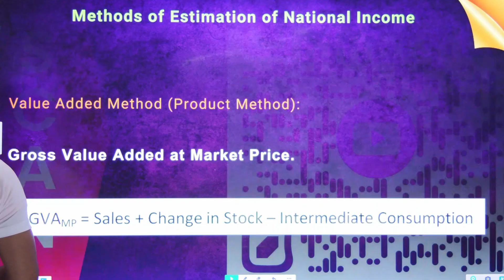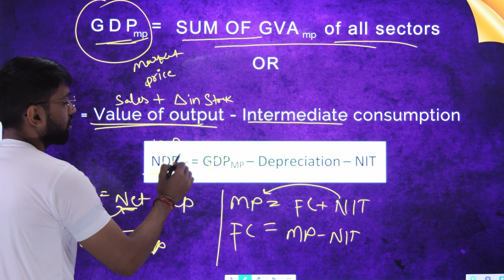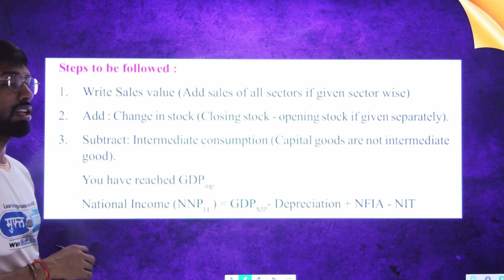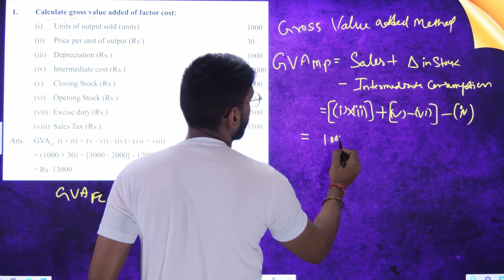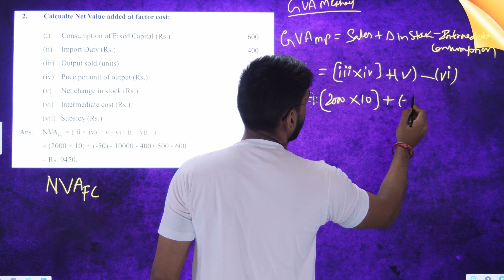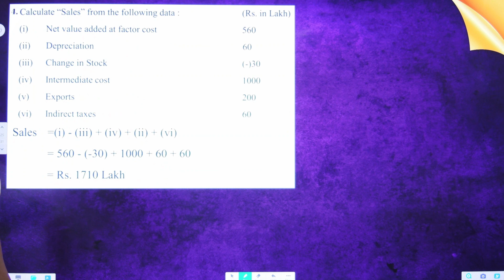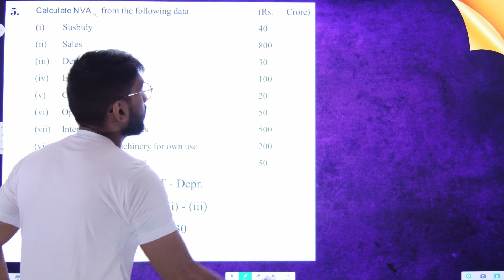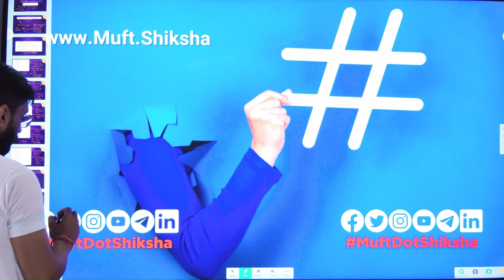Economics Value Added Method or Product Method - Examples, Steps and Precautions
What Does the ValueAddedMethod of Measuring NationalIncome Mean?

There are three methods for calculating national income namely Income Method, Expenditure method, and Value Added Method. In this article, we will understand the value-added method for calculating national income. The value-added method is used to calculate the national income in different stages of production in the circular flow. It represents the contribution (value-added) for each producing unit in the production process.

00:00 Introduction
7:12  Heading 1
12:34 Heading 2
21:45 Heading 3
Every individual organization adds a certain value to the product, which it purchases from some other firm as intermediate goods. When the value added by every individual organization is summed up, we get the value of national income.

✔ What is the Value Added Method?
Value-added refers to the additional value to the raw material (intermediate goods) by an organization, using its production activities. It is calculated as the difference between the value of output and the value of intermediate goods. The value-added method is a widely used method for calculating national income as it avoids double counting, which is quite a serious error while estimating national income.

✔ Value Added: Value of Output - Value of Intermediate Goods ( Raw Materials)

✔ What are the other Names of value added methods?

✔ The value-added method for calculating national income is also known as:

- Product Method
- Inventory Method
- Net Output Method
- Industry Origin Method, and
- Commodity Service Method

For ask any question 100% free for Lifetime SignUp on QA Forum

Help Us:
Please download video to infome :

Use Tag

✔ Note: ✔
Teachers can apply for Tech thier subject on Muft Shiksha™